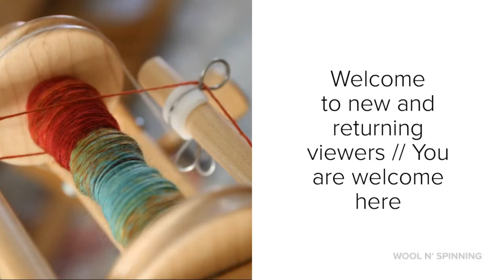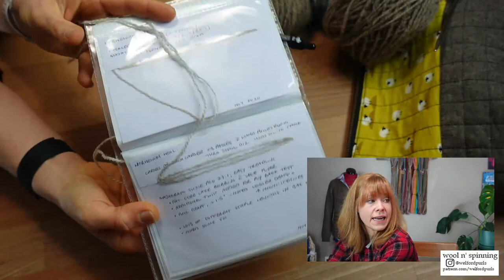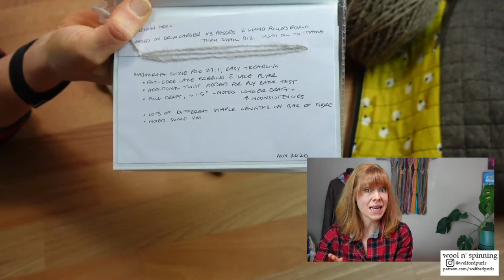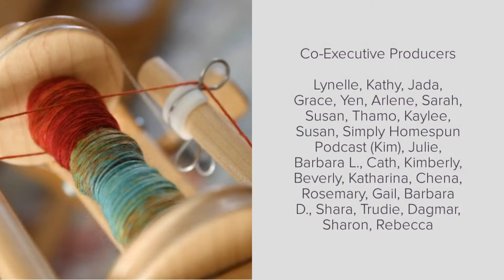WnS Ep. 177: Wool Sampling & Castonitis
00:25 Welcome
05:31 Intro Credits
07:26 Albini by Orlane Sucche
24:55 Norweigan wool - Kainuun Harmaa sampling
36:27 Fireside by Jane Richmond
43:37 Last Unicorn Sweater by Meghan Regan
50:30 Westcoast Colour Polwarth & Silk spin
56:44 Kingdom Fleece & Fibreworks Roving
59:45 Community Participation